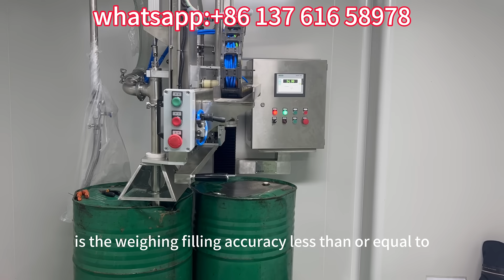Automatic Drum and IBC Filling Machine#drums IBC chemicals Filling Machine#liquidfillingmachine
Applicable Materials:
 Short nozzle type: Asphalt coating, paint, resin, curing agent, lubricant, ink, diluent, edible oil, chemical liquid, etc.
 Long nozzle type: Foamable and explosive liquid materials like detergent, tetrahydrofuran, cyclopentene, N-pentane, methyl acetate, explosive solvents, etc.

 Why Choose GLZON Smart Liquid Filling Machine?
1.High-Speed Filling: Our machines can fill up to 800 jerrycans per hour, reducing production time and increasing efficiency.
2. Precision Filling: Our machines use advanced technology to ensure accurate and consistent filling, minimizing the risk of over-filling or under-filling.
3. Enhanced Safety: Our machines feature advanced safety protocols and features to protect your employees and products from harm.
4.100% Customizable Filling Options: Our machines can be adapted to fill a wide range of container sizes and shapes, making them versatile and adaptable to your business needs.
5. Easy To Operate: Our machines are designed with an easy-to-use interface, reducing the learning curve for operators and improving user experience.
6. Low Maintenance: Our machines are built with high-quality materials, making them easy to maintain and reducing the likelihood of breakdowns and downtime.
7. Versatile: Our machine can fill a wide range of liquids, including Chemicals, Petrochemicals, Agrochemicals, Food, Household, Personal Care, Pharmaceutical, and more. You can easily adjust the settings to fill different types of liquids without any hassle.
8. Factory price, No middleman
9. With CE RoHS ISO9001 EMC Approved
10. Super After Service: 1. Training 2. Technicians are available 24/7 to provide you with the assistance you need. We offer remote support as well as on-site visits if required. 3. Genuine parts.

 GLZON has been providing automated liquid filling solutions for 30+ years to factories in the chemical, petrochemical, and food industries worldwide. We offer customized turnkey solutions for various filling containers (pail, jerrycan, drum, IBC, etc.).

  Our main feature is weighing filling with precision ≤ 0.05%. The smart human-machine interface ensures worker safety and high filling productivity. Our liquid filling machines handle general liquids, chemical liquids, oils, fragrance liquids, corrosive liquids, etc.

 Trusted Partners: Total, Givaudan, IFF, Symrise, Firmenich, Haihachem, Buckman, P & G, etc. have chosen us as their partners. Agents are also welcome to join our network.

 Product Range:
 General liquid: Paint, Resin, Lubricant, Thinner, Ink, Curing agent, Toluene, Acetone, Trimethyl ester, Antifreeze, Grease, etc.
 Corrosive liquid: Sulfuric Acid, Hydrochloric Acid, Lye, etc.
 High Viscosity liquid: Coating, Emulsion, Butter, Lotion, etc.
 Foamable and static electricity liquid: Detergent, Tetrahydrofuran, Cyclopentane, N-pentane, Methyl acetate, Methanol, Explosive Solvents, etc.
 Other liquids: Acrylic Acid, Diether, Silane, Phenol, Solvent, Conductive Oil, Hot Glue, Cool Glue, Acid, Alcohol, Ethanol, Diluent, Crude Oil, Flavour/Perfume, Fragrance, Spice/Essence, Phosphoric Acid, Gear Oil, Epoxy Resin, Edible Oil, Polyurethane, Corn Oil, Dyeing Auxiliaries, etc.

 Get in touch with GLZON for a stable and intelligent filling machine to skyrocket your business!